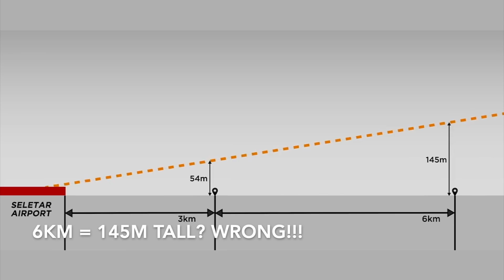Kim Huat Explains ILS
Kim Huat muses on the Singapore-Malaysia ILS spat over the airspace near Seletar Airport and Pasir Gudang, and takes the Malaysian Minister of Transport, Anthony Loke Siew Fook, to task for his (lack of) understanding of the Instrument Landing System, and basic aviation principles.

Kim Huat also looks at the nuances between using Obstacle Assessment Surfaces (OAS) and Obstacle Limitation Surfaces (OLS) to determine safe minimum heights for approach, departure and circling procedures, as per international aviation standards.

Kim Huat goes on to dwell on the operational measures that can be taken to minimize the impact of the tall buildings and creatures, on aeronautical safety.